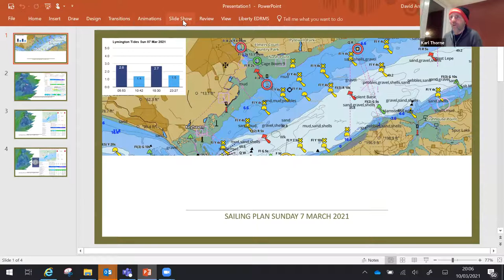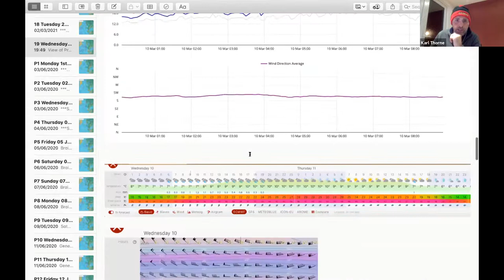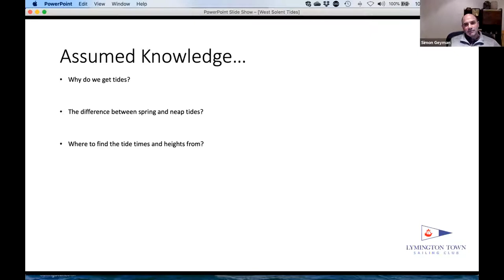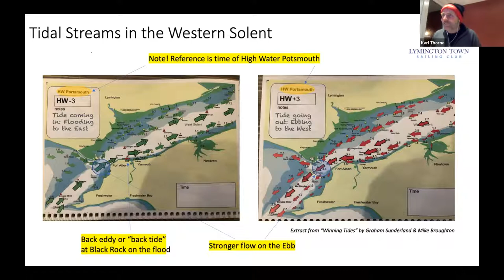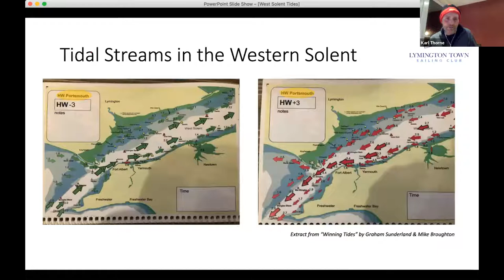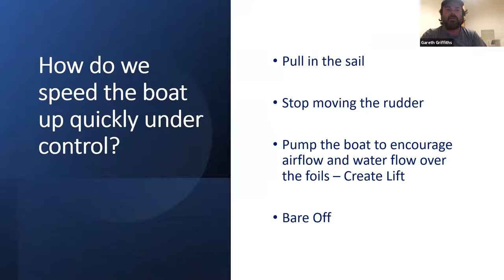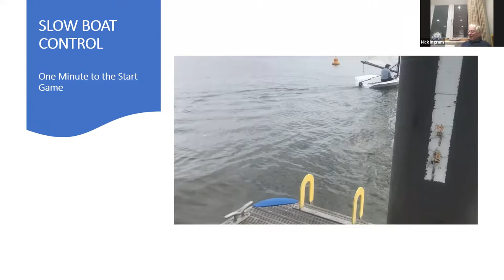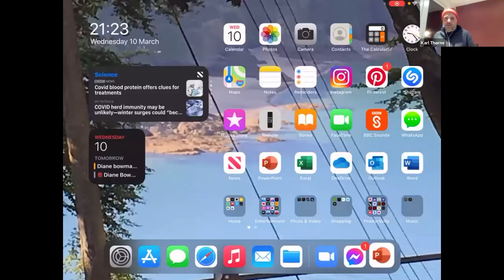Gareth and Karl Talk Sailing 4 - Weather Bombs, Tides and Slow Boat Handling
This episode Gareth and Karl talk a bit more about the weather, West Solent tides and Boat Handling at slow speed - essential for arriving and departing anywhere or anything and also for getting a good race start!